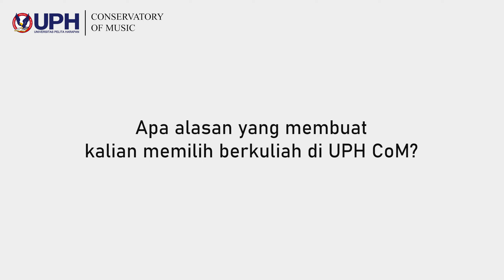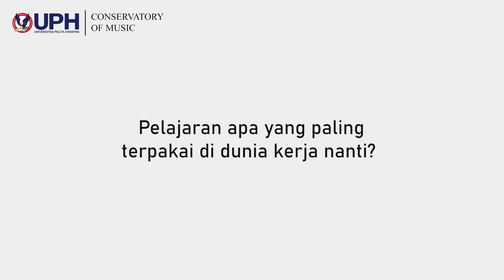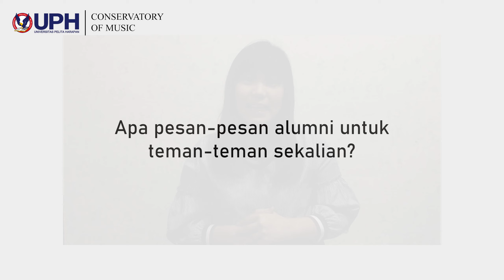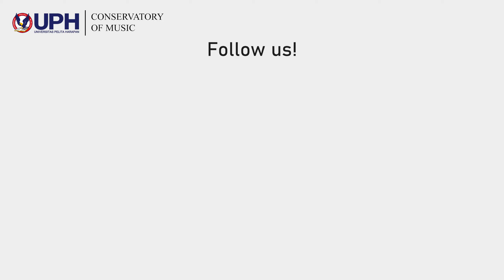Alumni Testimony PART I - What They Say About Us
Stay Tune for PART II🎉

◻️Welcome to UPH Conservatory Of MUSIC🎼
so glad that you have found us through the inter-webs

Have a blessed day and keep practicing!

Program Studi Musik kami melahirkan para pelaku seni, pemimpin, dan produser berkelas dunia dalam industri musik. Tenaga pengajar kami terdiri dari para musisi profesional yang menyandang gelar lanjutan di bidang musik dari berbagai konservatori internasional dan memiliki pengalaman bermusik yang memberikan peluang bagi para mahasiswa untuk membangun jaringan yang luas. Dengan kurikulum kuat yang mencakup Wawasan Dunia Alkitabiah, kamu akan menjadi musisi profesional dan handal yang juga memahami tujuan musik. Kami memiliki enam bidang peminatan yang menjawab berbagai peluang dalam karier bermusik:

• Pertunjukan Klasik
• Pertunjukan Jazz & Pop
• Sound Design & Music Production
• Produksi & Manajemen Seni Pertunjukan
• Pendidikan Musik
• Terapi Musik
• Komposisi Musik